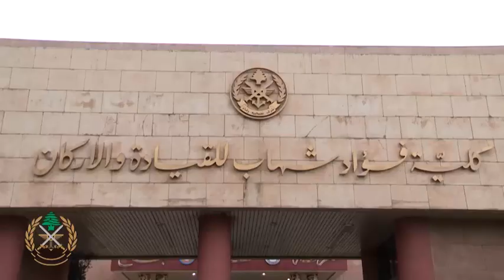Renovating an Auditorium by Fleifel Company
This Video shows the renovation process of an auditorium in Hazmieh, Lebanon done by K.Fleifel company.